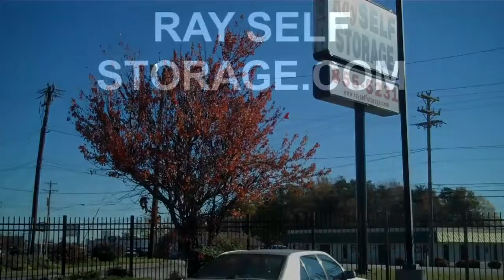Boat and RV Storage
handles your boat or RV storage needs at one of our secure storage locations in Greensboro or Burlington NC.  If you're in need of safe, secure and convenient storage for your oversize vehicle or watercraft, the friendly folks at Ray Self Storage can help.  For all your self storage needs, big or small, we store it all.